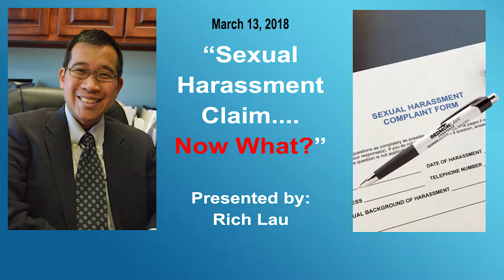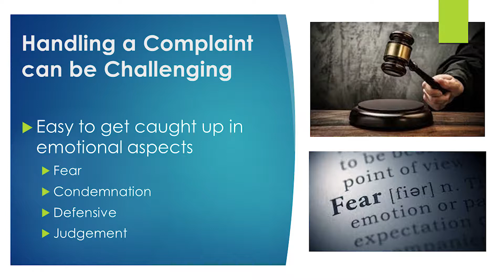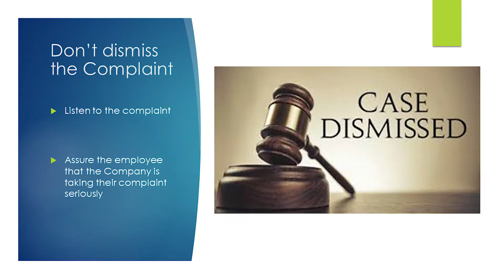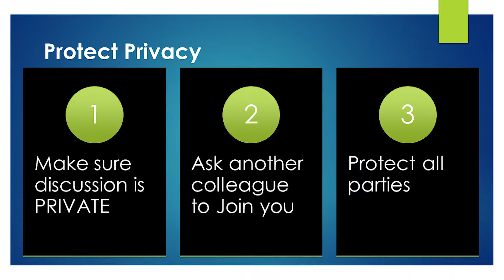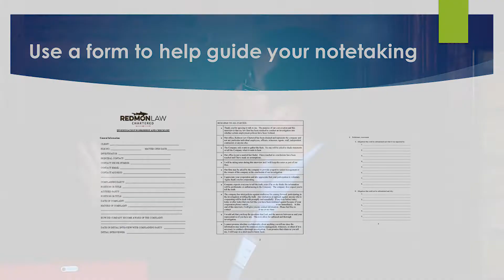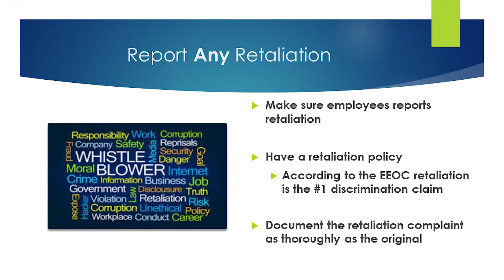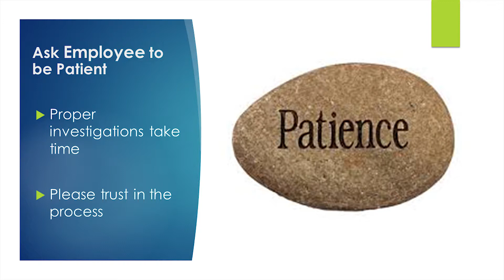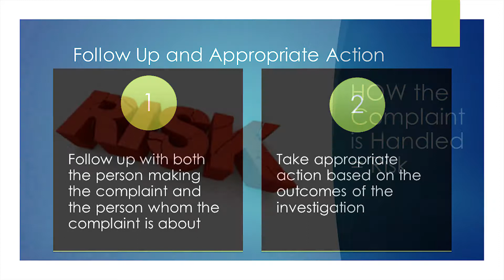Sexual Harassment Claim...Now What?